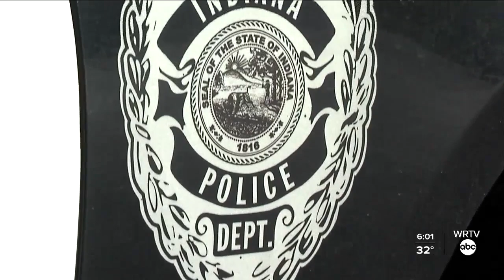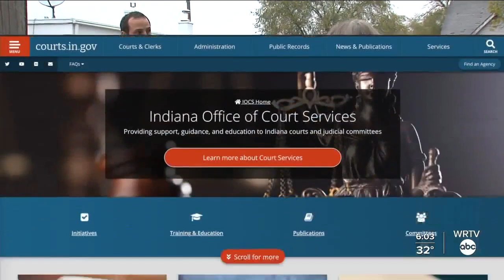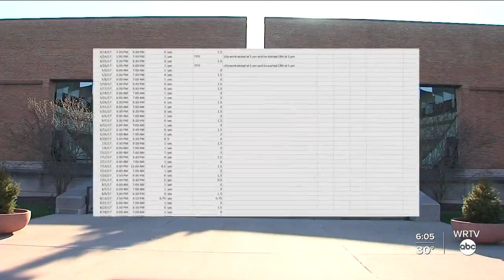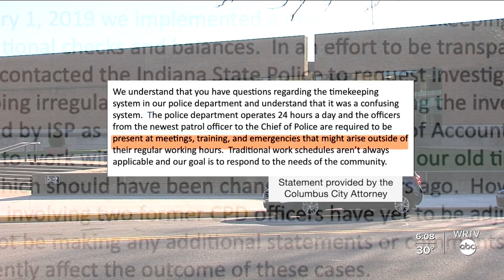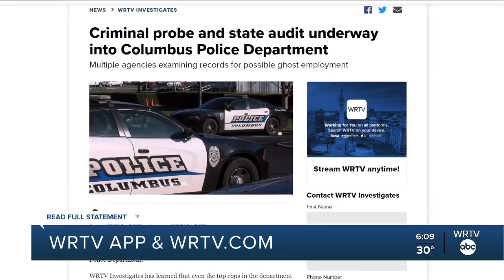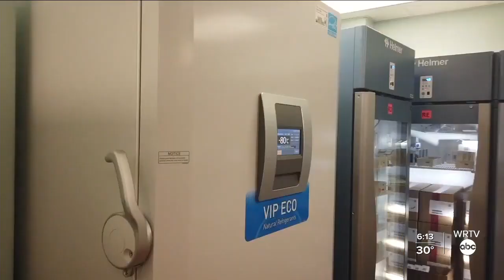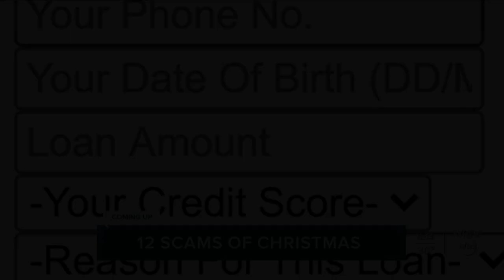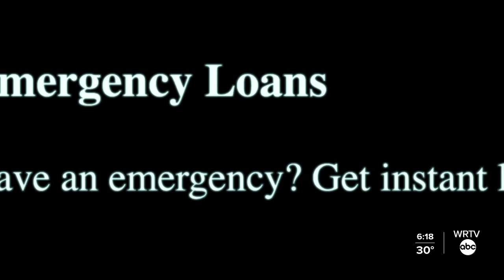WRTV News at 6 | Thursday, Dec. 17, 2020